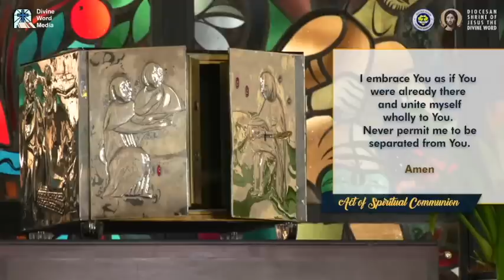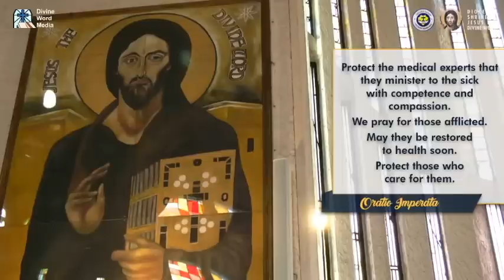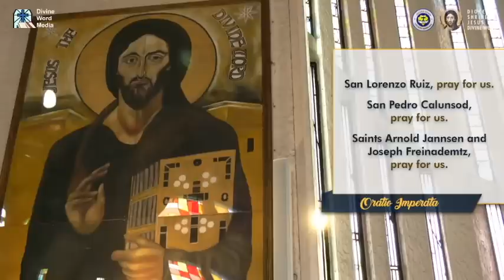6:20 AM Holy Mass - October 1, 2020, Wednesday 26th Week in Ordinary Time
Live 6:20 AM  Holy Mass - October 1, 2020,  Wednesday 26th Week in Ordinary Time